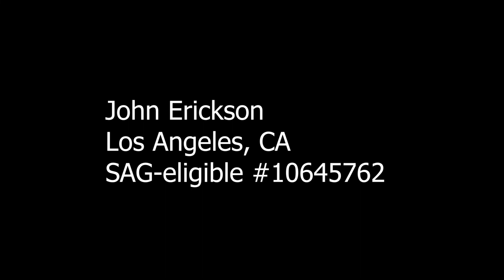Paul Davis Commercial Canada (French) | Commercial Audition | Acting in Hollywood Self Tape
Audition Technique in Hollywood! Tips and Tricks to get the most out of your audition for theatrical, commercial or voiceover acting. Learn from an actor who’s currently working so you can impress casting directors and agents.